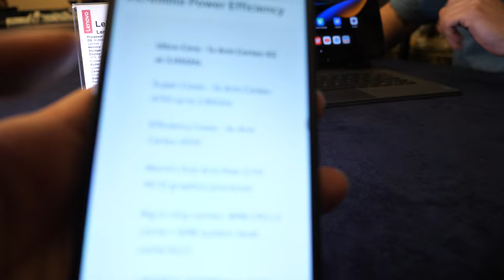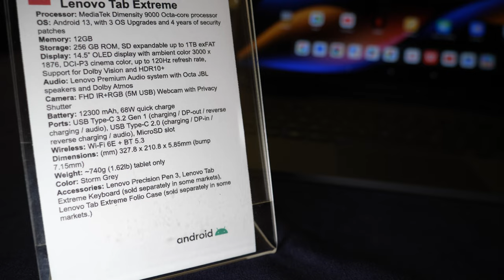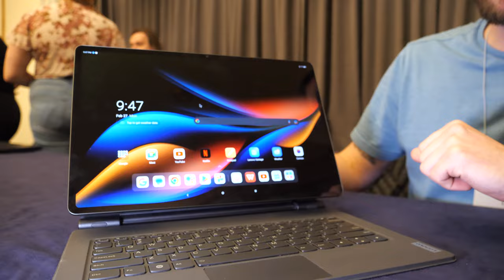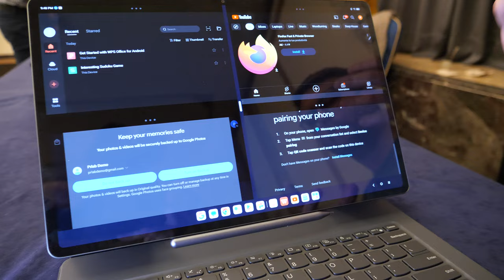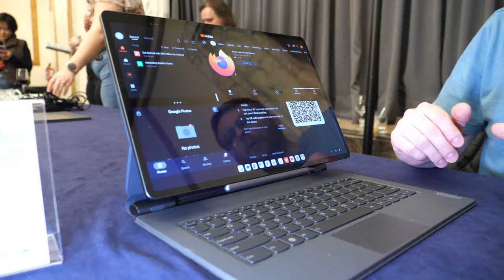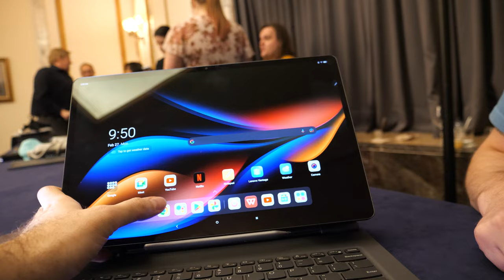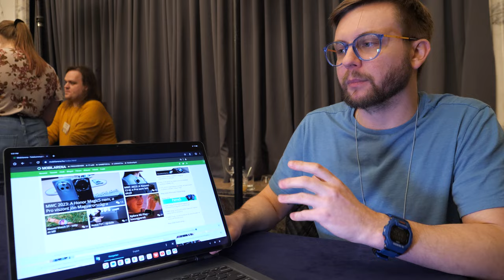Lenovo Tab Extreme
Lenovo Tab Extreme Tablet

Stunning 14.5″ everyday tablet with 3K OLED display
Enjoy all-day streaming & entertainment, 8x JBL speakers
Multitask across up to 4 split screens & 10 floating windows
Sketch, draw, & write with Lenovo Precision Pen 3 (optional)
Easy one-step set-up with optional floating keyboard
Supports multiscreen collaboration, plus WiFi 6E & 5G (optional)